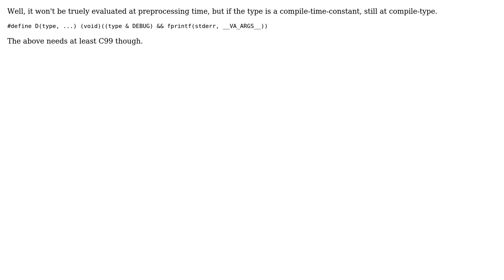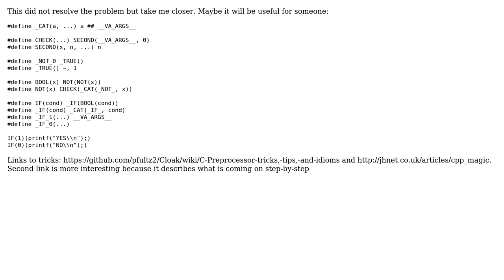How to define macro bases on macro value? (3 Solutions!!)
How to define macro bases on macro value?

With thanks & praise to God, and with thanks to the many people who have made this project possible! | Content (except music & images) licensed under CC BY-SA | Music | Images & others | With thanks to user Eugen Konkov user Deduplicator user cleblanc and the Stack Exchange Network Trademarks are property of their respective owners. You are responsible for your own actions.